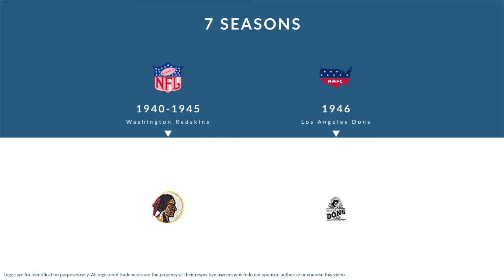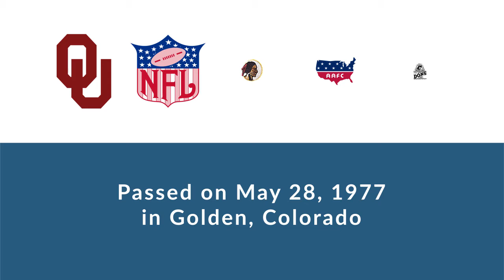Bob Seymour: Football Halfback and Fullback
Bob Seymour was a professional football halfback and fullback who played for 7 seasons from 1940 to 1946.

In college, Seymour played for the University of Oklahoma in Norman Oklahoma.

Professionally, Seymour played for the Washington Redskins, and the Los Angeles Dons.